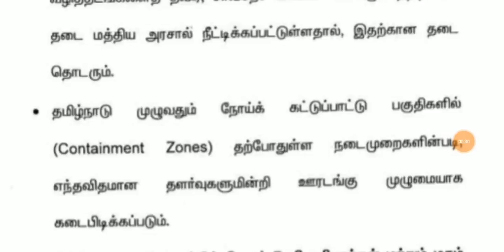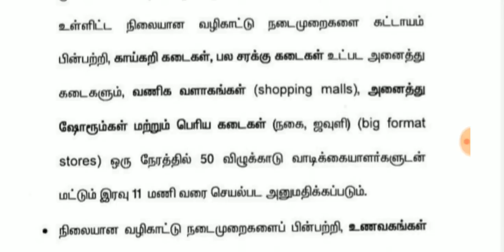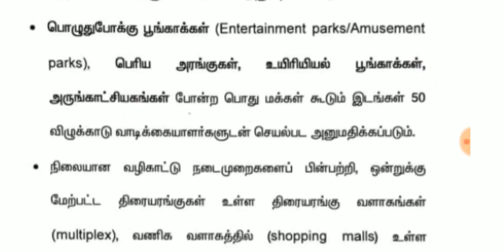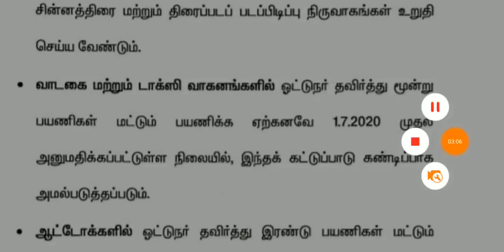தமிழ்நாடு முழுவதும் ஊரடங்கு அறிவிப்பு 10ஆம் தேதி முதல் | எவை இயங்கும் எவை இயங்காது முழு ரிப்போர்ட்